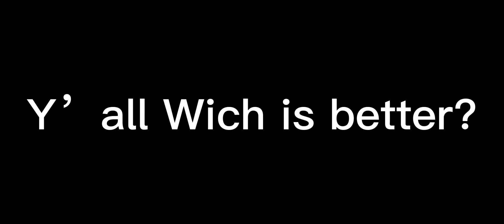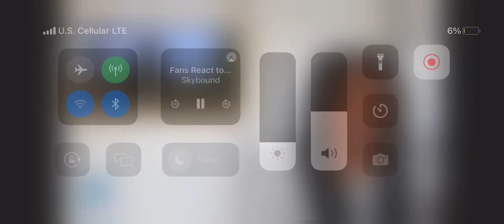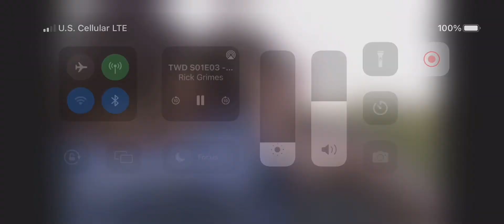Rick sacrifice or Rick finds everyone